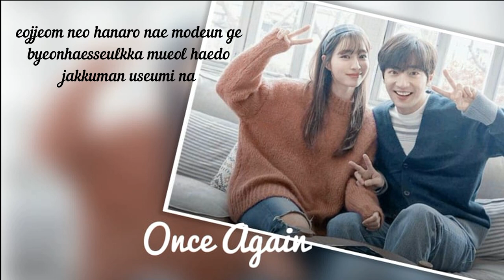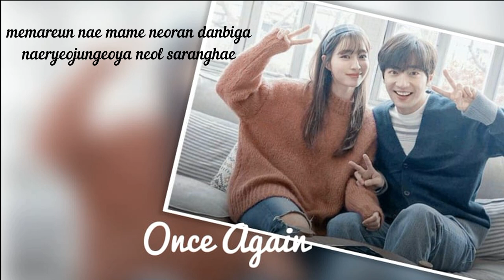SEUL ONG - Even If I Close My Eyes and Open My Eyes (ONCE AGAIN OST) lyrics